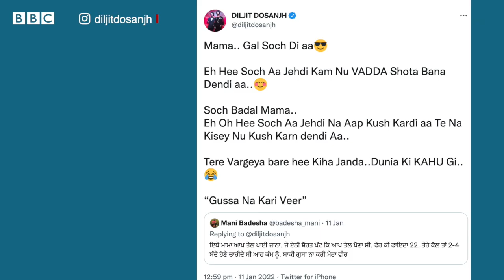Diljit Dosanjh ਦੀ ਫ਼ੈਨ ਨੂੰ ਸਲਾਹ, Vicky - Katrina ਦੀਆਂ ਤਸਵੀਰਾਂ ਹੋਈਆਂ ਪੌਪੂਲਰ | 𝐁𝐁𝐂 𝐏𝐔𝐍𝐉𝐀𝐁𝐈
ਪੰਜਾਬੀ ਐਨਟਰਟੇਨਮੈਂਟ ਰੈਪ ਵਿੱਚ ਇਸ ਹਫ਼ਤੇ ਦੱਸਾਂਗੇ ਦਿਲਜੀਤ ਦੋਸਾਂਝ ਨੇ ਕਿਸ ਨੂੰ ਦਿੱਤੀ ਵੱਡੀ ਸੋਚ ਰੱਖਣ ਦੀ ਸਲਾਹ, ਪੰਜਾਬੀ ਫਿਲਮਾਂ ਵਿੱਚ ਟੀਵੀ ਦੇ ਪਰਦੇ ਤੋਂ ਕਿਸ ਨੇ ਮਾਰੀ ਐਂਟਰੀ, ਕਪਿਲ ਸ਼ਰਮਾ ਉੱਤੇ ਕੌਣ ਬਣਾ ਰਿਹਾ ਹੈ ਫ਼ਿਲਮ।

(ਰਿਪੋਰਟ – ਤਾਹਿਰਾ ਭਸੀਨ, ਐਡਿਟ – ਅਸਮਾ ਹਾਫ਼ਿਜ਼)